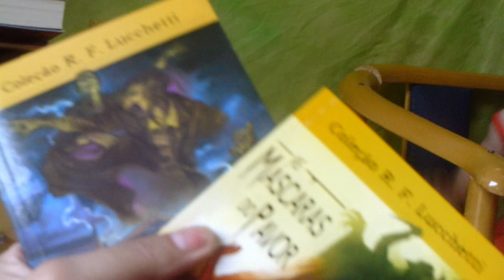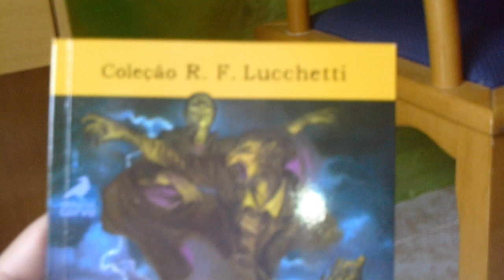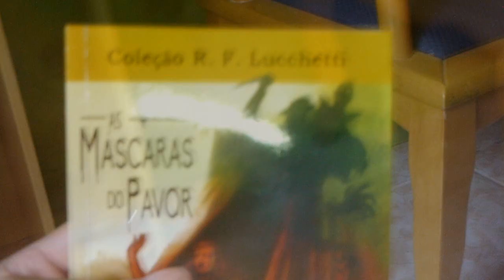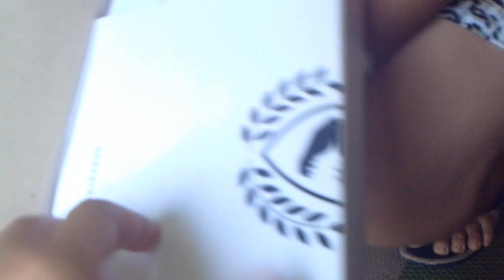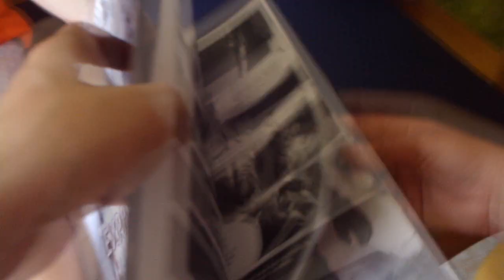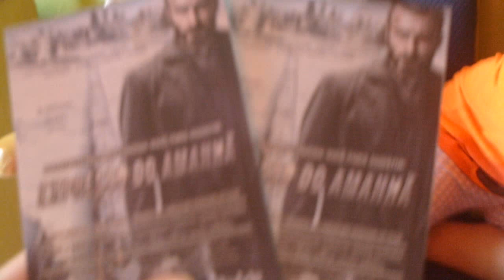[UNBOXING] O PerfuraNeve, As Máscaras do Pavor, Museu dos Horrores e um Dinossauro...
E vamos com mais um vídeo de unboxing aqui no canal onde minha filhinha me ajuda a abrir um pacote que recebi vários livros de várias editoras. Confiram!